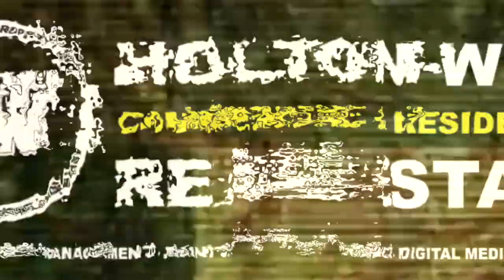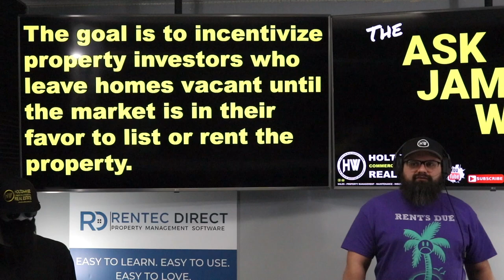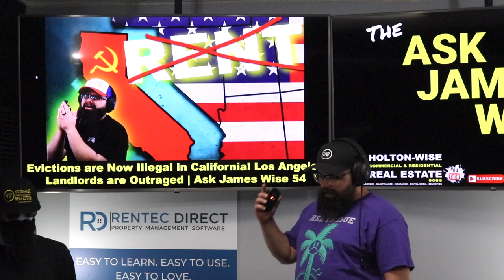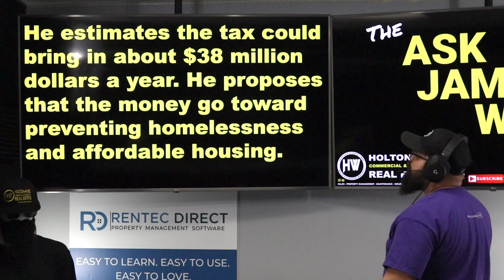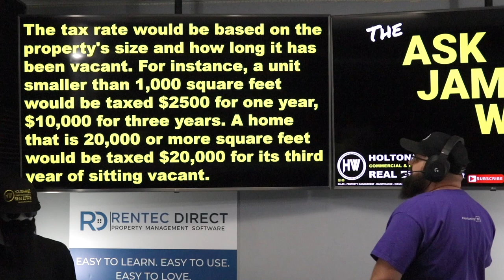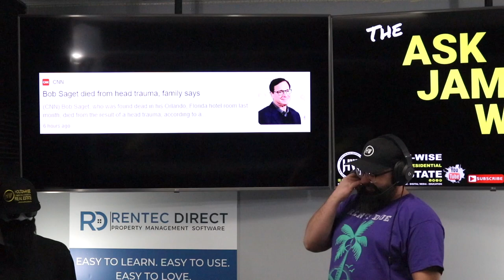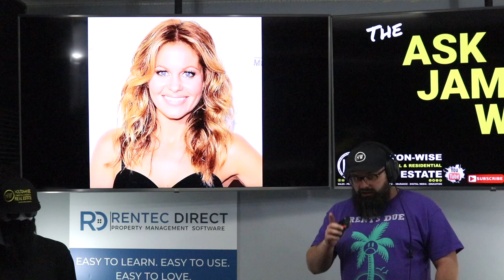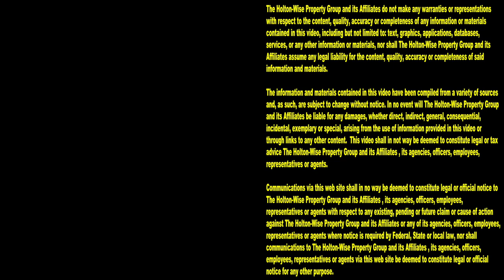New California Housing Tax Punishes Landlords for San Francisco Homeless Problem | Ask James Wise 55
Leaving California continues to be a trending topic among California home owners who are sick and tired of the endless socialist housing policies of the far left politicians who hold power over the largest real estate market in America. If the recent LA County eviction moratorium extension that makes evicting tenants for non payment of rent illegal in parts of California until 2023 wasn't enough to push the California exodus forward, this new far left housing tax aimed at San Francisco's landlords will likely do the trick. San Francisco housing supervisor Dean Preston recently announced a new housing tax aimed at California's landlords who feel like they have no other choice but to leave their rental properties vacant due to the radical landlord tenant laws and housing policies in California. This includes the LA County law that had made evictions illegal in parts of California for the last two years and will continue to do so in that part of California until 2023. In the 55th episode of The Ask James Wise Show James Wise explains why he believes that the far left landlord tenant laws and radical housing policies of California are why there is an estimated 40,000 vacant rental units in San Francisco. He believes that these San Francisco house and apartments have been voluntarily left vacant by San Francisco landlords to combat the government created housing crisis that they are dealing with. James Wise believes these Californians have been stripped of their property rights and they have no other choice but to deal with the fact that putting tenants who can't be evicted in these vacant rental houses would be more trouble than it's worth. Will California continuing to create new predatory taxes that vilify landlords fix San Francisco's homeless problem? Will the continued vilification of landlords fix California's housing crisis? Will the California economy be able to prosper if California property owners continue to leave the largest economy in America in droves looking for more reasonable policies and housing prices? Is more taxation the solution to the California homeless problem? How high can California taxes go before the California housing bubble bursts? Tune in to HoltonWiseTV for insight on these California housing issues and much more. HoltonWiseTV is California real estate investing made easy.

California Taxes DOUBLING! What's a BIG TAX HIKE Mean for the CA Housing Market? | Ask James Wise 52

SF supervisor seeks ballot initiative to tax property owners who leave housing units vacant

S.F. has 40,000 empty homes. Would taxing them help solve the city’s housing crisis?

SF considers taxing vacant apartments to help with housing crisis; new report shows 40K empty units. For decades, the City of San Francisco has suffered from one of the worst housing crises in the country.

LA County extends eviction protections due to COVID pandemic

LA County Extends Eviction Protections. Here’s What It Means For Local Renters

📺 HELPFUL RESOURCES
Holton-Wise FAQ